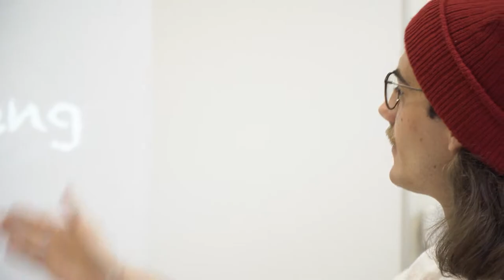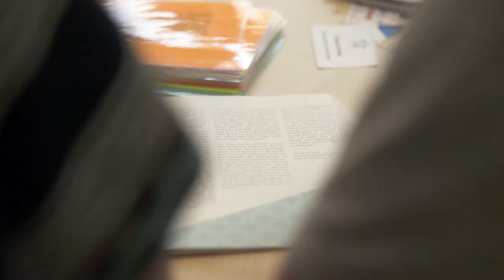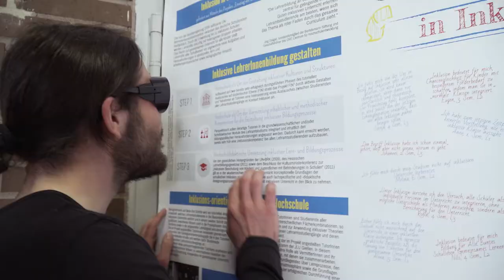FIN³ - Fit in Inklusion | Justus-Liebig-Universität Gießen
Das Projekt FIN³ - Fit in Inklusion verfolgt das Ziel, Lehramtsstudierenden eine studentisch organisierte Gesprächs-, Informations- und Diskussionsplattform zum Thema Inklusion außerhalb ihrer Lehrveranstaltungen zu bieten. Im Zentrum stehen dabei schulische Aspekte der Inklusion (Umsetzung, Kooperation im gemeinsamen Unterricht, Erfahrungen). Dabei werden in Kleingruppen relevante Inhalte unter Anleitung durch Tutorinnen und Tutoren höherer Semester erarbeitet. Neben der Information und der Vermittlung theoretischer Aspekte wird den Studierenden außerdem die Möglichkeit geboten, Erfahrungen im Unterricht durch Hospitationen zu sammeln und sich mit Lehrerinnen und Lehrern auszutauschen.

Video: media tools – business communication GmbH